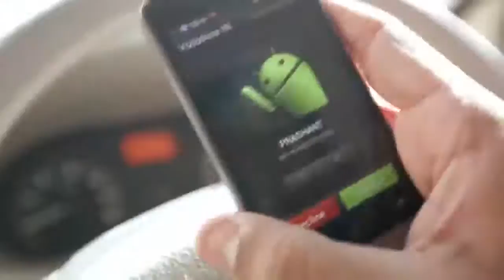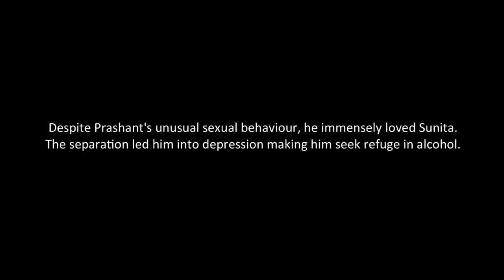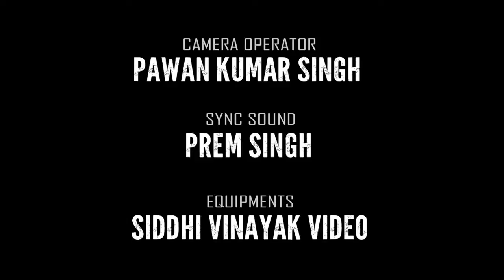दोस्त की पत्नी के साथ लंच | Lunch With My Friend's Wife | Short Film | Half Tickets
Check out the True Story of this Man and his Lunch with his friends Wife on The Short Cuts.